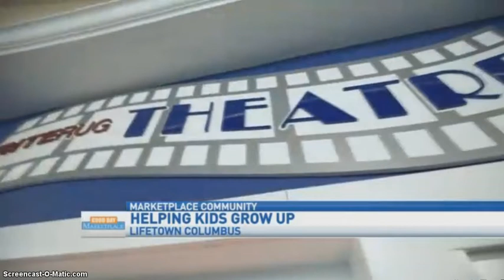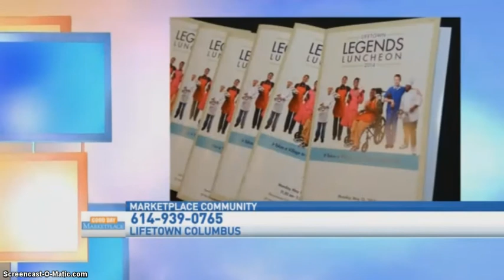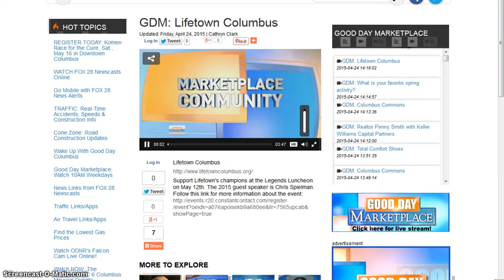ABC6 Good Day Marketplace at Lifetown with The Basement Doctor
Ron Greenbaum and Alissa Henry give viewers an inside look at the awe inspiring Lifetown Columbus facility and Rabbi Areyah Kaltmann talks about the upcoming event.

Support Lifetown's Champions at the Legends Luncheon on May 12th. The 2015 guest speaker is Chris Spielman.